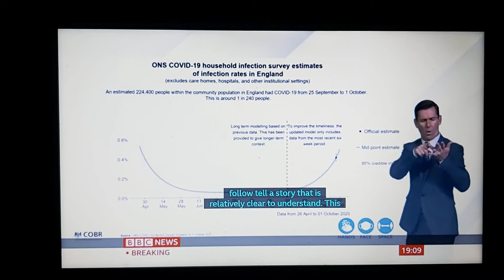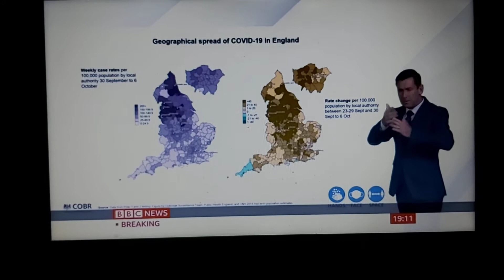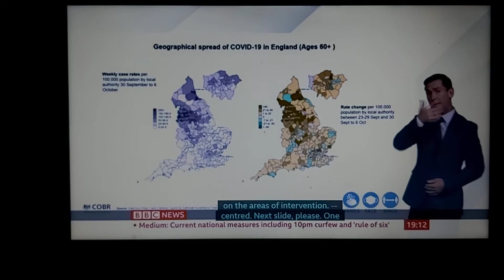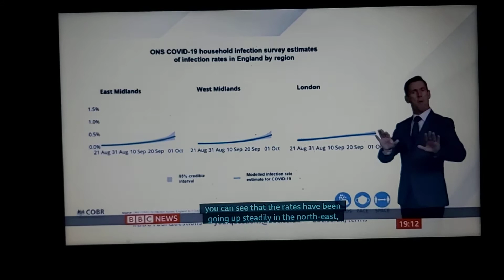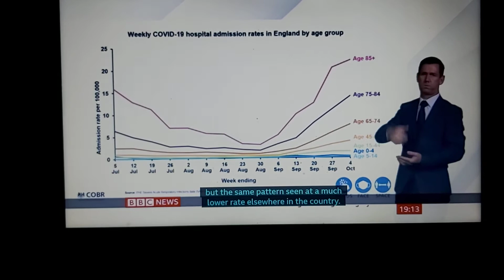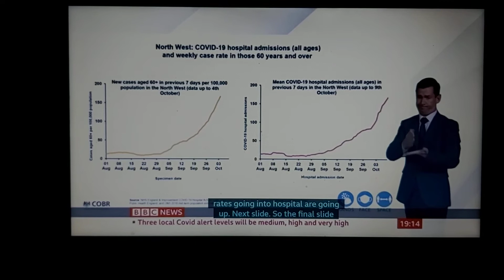Professor Chris Whitty explains these Covid-19 data chart Slides on Government Briefings BSL live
BBC News at 7'o Clock with BSL interpreter on BBC News Channel on Monday 12th October 2020.